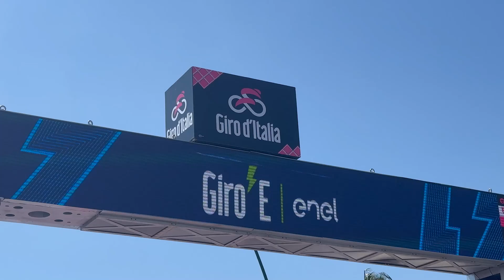ACES International Video Awards, il video del Comune di Napoli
Il video del Comune di Napoli si è aggiudicato il Premio Impatto Emozionale al concorso ACES International Video Awards 2024.